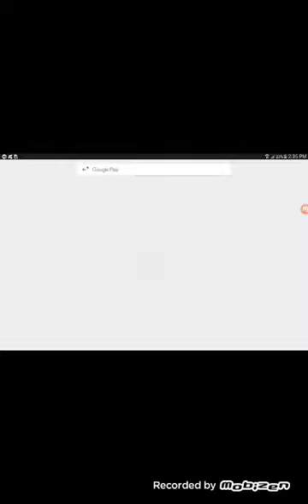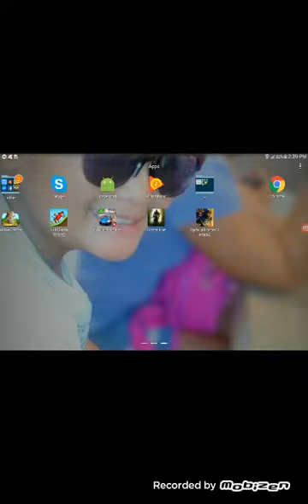Clash of clans attacks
Just watch and learn how to attak in th5